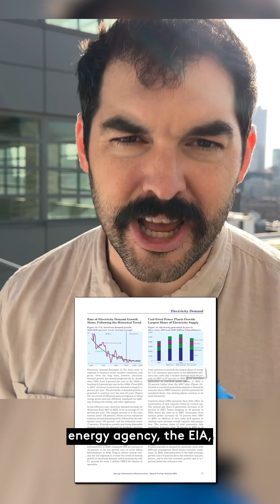Natural Gas Vs Coal But They're Horses Part 1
Natural gas vs coal, but it’s a horse race - this is a chunk of the natural gas video Basically I cut out everything where I'm not shouting. First thing's first: Natural gas is just methane people, don’t get it twisted. And don’t forget to check out our friends over at @HotAndToxic - and you can learn all about the toxins in natural gas